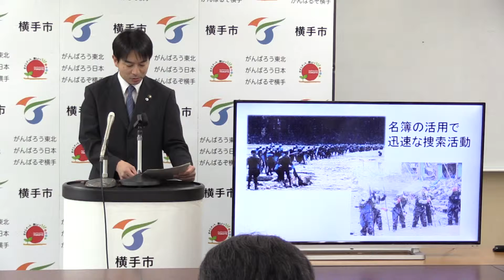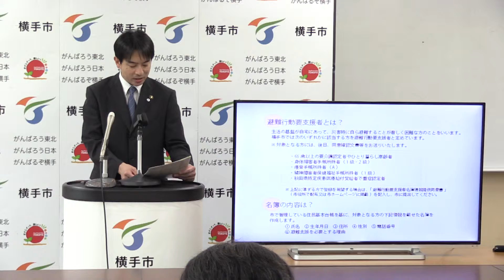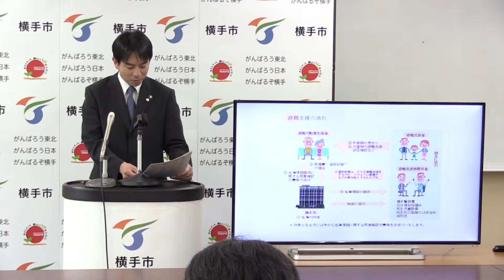災害時にお年寄りや体の不自由な市民を守るために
東日本大震災や各地で発生している大規模噴火、さらに土砂崩れなど、予想を超える大災害が発生することを受け、国は災害対策基本法を改正し、避難する際に支援が必要な、お年寄りや体の不自由な方を確認する名簿の作成と提供が義務化されました。このため横手市では、災害発生に備えようと避難行動要支援者名簿を作り、迅速な捜索等の支援活動に役立てることにしました。